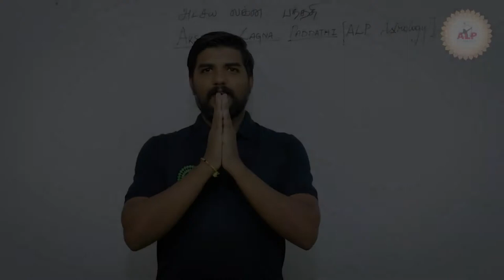ALP Training Sessions In English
alp astrology training sessions in english